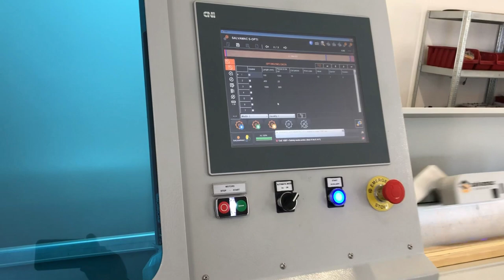SALVAPUSH_2000 OPTIMIZING Crosscut SAW cnc in 100sec Optymalizerka Otimizadora Ottimizzatrice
A short video in 100 seconds of SALVAPUSH_2000 fast pusher optimizing saw
The real Technological Evolution!
Innovative optimizing cross-cutting saw from experience and vision!

The automatic optimizing saw SalvaPush_2000 is born from over twenty years of experience in wood optimizing saws.
SalvaPush_2000 is the ideal solution to increase the yield of wood, to reduce the worked hours, facilitate staff activity, cut costs and increase profits.
The operator has just to mark the quality of the wood and the presence of defects, the optimizing saw will do the rest.
The machine cuts the best possible combination of measures, reducing waste to a minimum and improving productivity, all in total safety.
productivity and safety.

Electronic management system

SalvaPush_2000 is a numerically controlled optimizing saw with integrated computer and SALVA-OPTIM software to have a quick and easy communication. Some sections of the program are dedicated to statistic and cutting results, with updates in real time and diagnostic.
The 12 ”touch screen, with USB and tele-service connections, facilitates data reading and typing.

Cutting group

The SalvaPush_2000 structure is made of hard steel to guarantee reliability and long life.
The cutting unit has an inclined plane of 25 degrees and the smart pressing hood, after the first cut, automatically adapts to the thickness of the board.
The machine is completed with two electro-pneumatic side alignment devices, both inside the machine unit, one before and one after the blade.

The optional

The SalvaPush_2000 is a machine that can be integrated with various options, both in loading and unloading, to make it even more complete and performing.